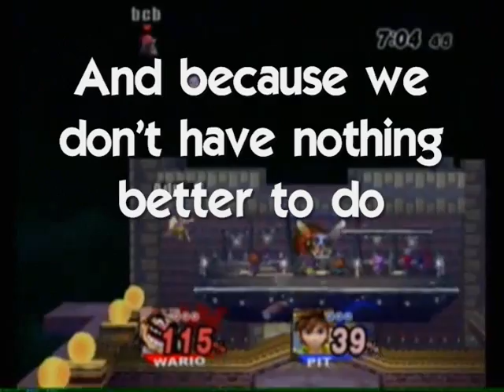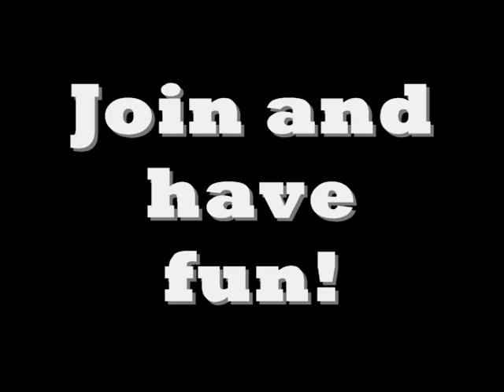Power Rankings Season 2